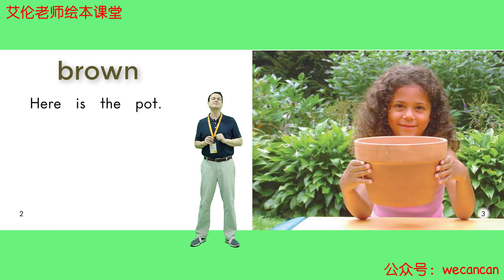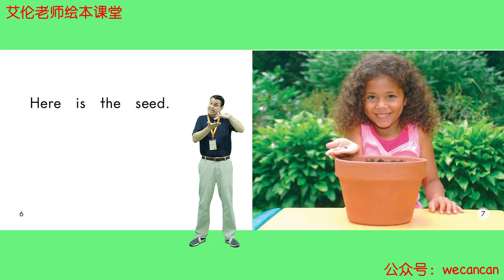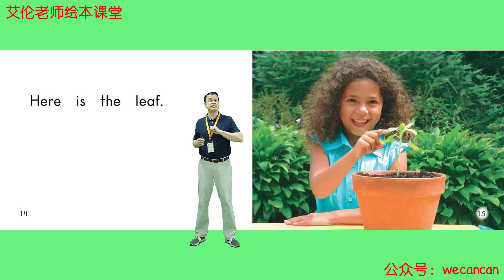30. The Flower - Heinemann Grade K